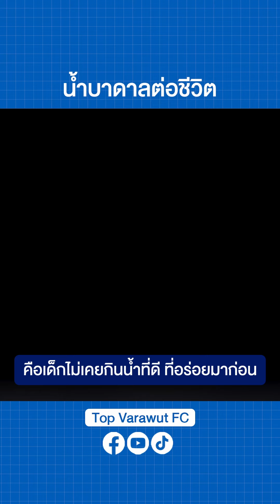💧 The APEX EP.น้ำบาดาล ต่อชีวิต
📓หลังจากได้พี่ท็อปมองเห็นถึงปัญหาน้ำที่ไม่สะอาด พี่ท็อปจึงได้ดันโครงการน้ำบาดาลฯ กว่า 10,000 โครงการได้เพิ่มขึ้นทั่วประเทศไทย “ใช้กันอย่างคุ้มค่า ใช้ให้เกิดประโยชน์ เพราะเป็นน้ำที่คนรุ่นก่อน เก็บไว้ให้เราใช้ เราได้งบมายิ่งมาก ก็ยิ่งดี แต่ว่าเราได้มาเท่าไหร่ ทุกบาททุกสตางค์นั้น จะสะท้อนออกมาเป็นน้ำแต่ละหยดให้กับพี่น้องประชาชน ”

ติดตามช่องทางอื่น ๆ ได้ดังนี้ :